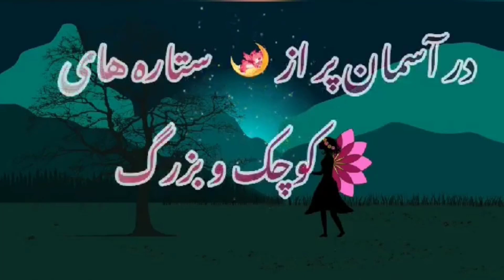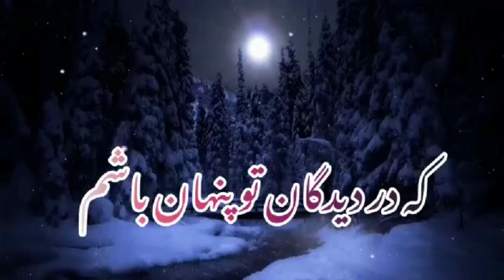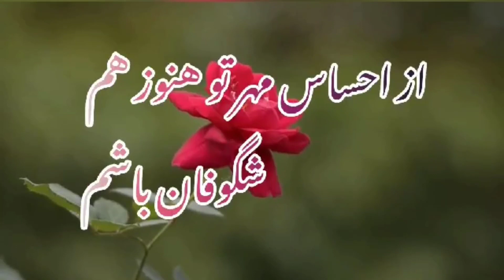پایان سال 2022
برای ارتباط بیشتر از روش های زیر با من در تماس باشید